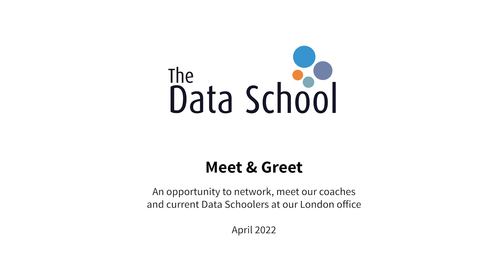Get to know The Data School UK at our London Office Meet & Greet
Interested in life at The Data School UK? Curious about a career in data. Come along to our Meet & Greets at our London office to learn more about our paid training programme, get to know our coaches and meet our current cohorts. Take a watch to get a taste of what you'll get out of going to a Meet and Greet.

More about the Data School:

At The Data School, we're training the next generation of Data Analytics professionals and launching them on their careers in this exciting industry. It's a 2.5 year, fully paid consulting program which includes 4 months of fully paid training at the start, followed by 4 x 6 month consulting placements with household name clients like Coca Cola, UBS, PWC, Virgin Atlantic, JP Morgan, Bank of America, State Street and many more. We specialise in two of the industry-standard software - Tableau for data visualisation and Alteryx for data manipulation.

The Data School operates in four different countries, the UK, the US, Australia and Germany.